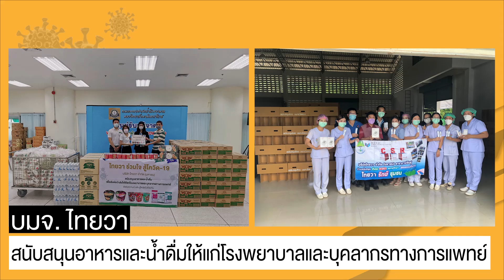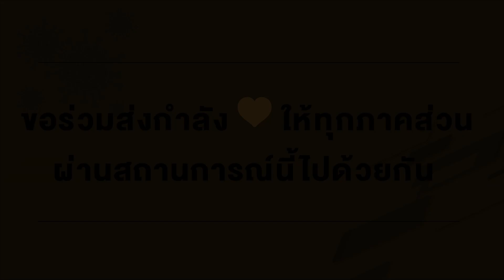“ภาคตลาดทุนไทย จับมือสู้โควิด” #2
ภาคตลาดทุนไทย ขอร่วมส่งกำลังใจให้ทุกภาคส่วนผ่านสถานการณ์นี้ไปด้วยกัน